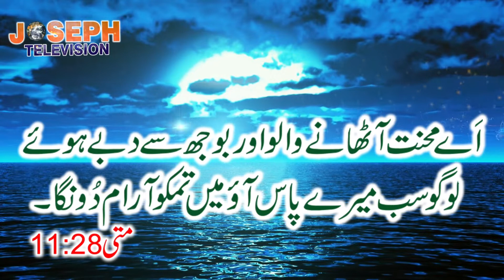Bible Verse of the Day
religious channel
 be blessed with God's teachings. Thank you and God Bless you.